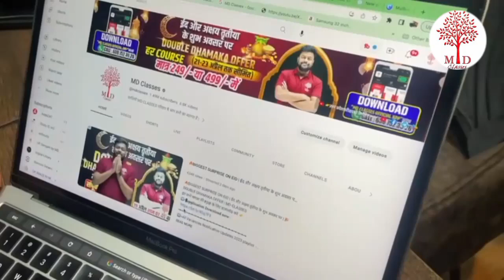🔥 कल का दिन होगा ख़ास 😱 जाने क्यों ..सत्यम सर से | MD CLASSES | SATYAM SIR